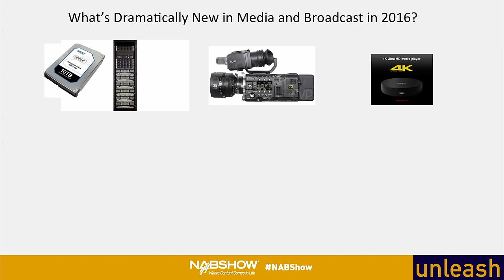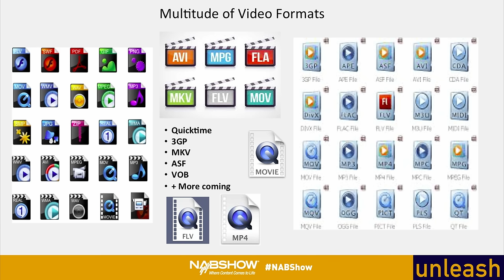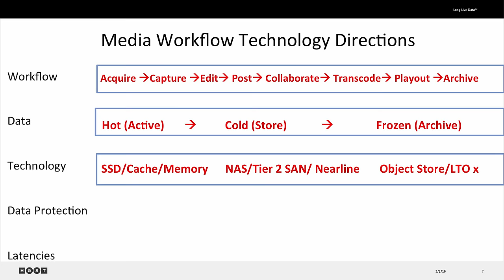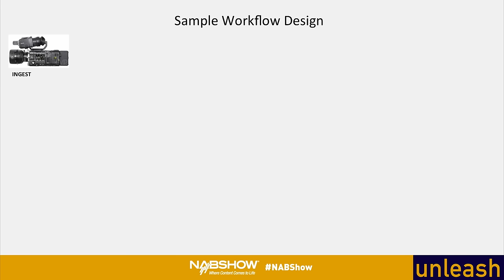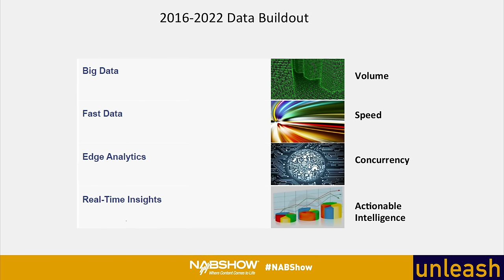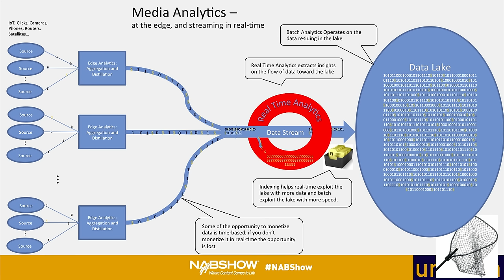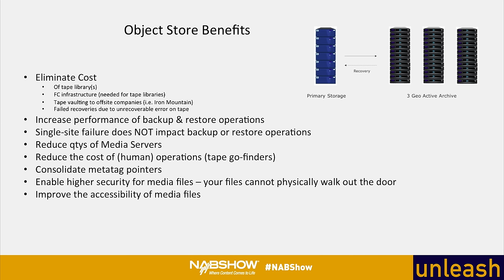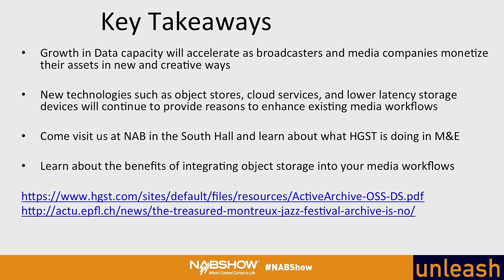Data Growth in Studios and Broadcasting - Barbara Murphy Global VP, HGST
What will be driving global data growth through 2022 and how to create tiered structures to handle this onslaught of data. Is it all due to the move to 4K ? Multiple copies?. how many and why? Object storage and media clouds: do they really deliver on their promise?